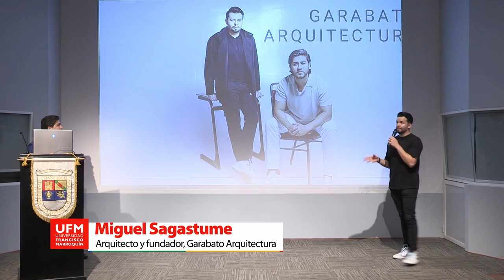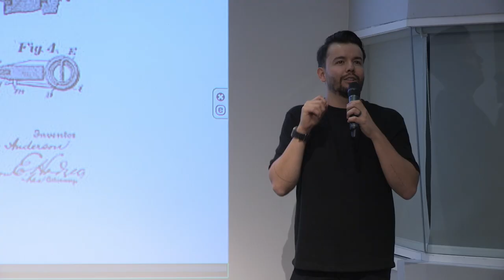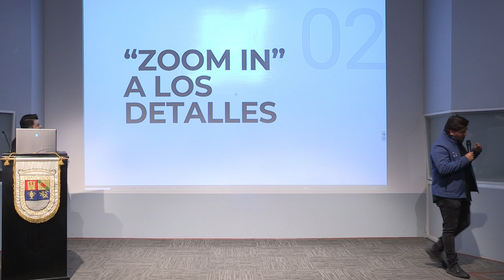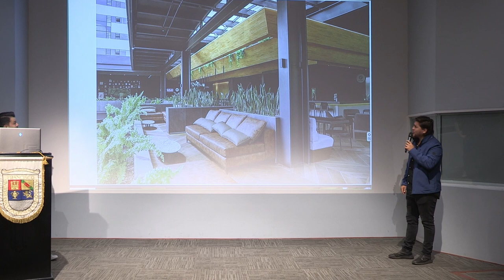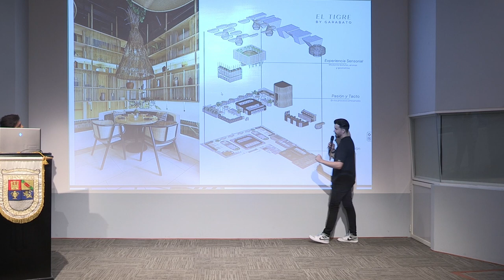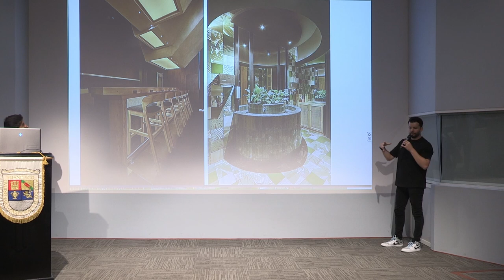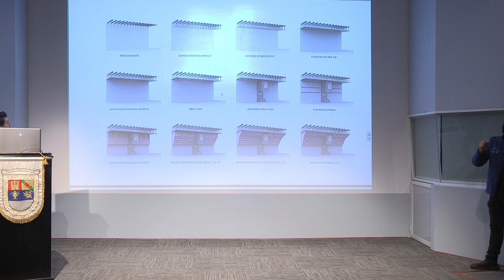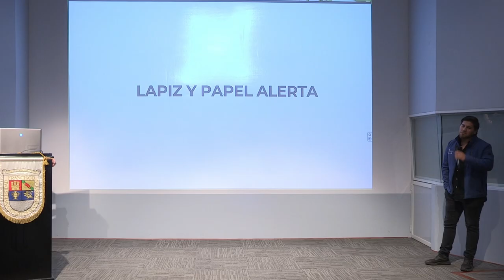Del boceto a la construcción | Erick López y Miguel Sagastume | Facultad de Arquitectura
Conferencia realizada por la Facultad de Arquitectura donde Erick López y Miguel Sagastume hablaron sobre su proceso creativo en el desarrollo de proyectos arquitectónicos.

Organizado por:
Facultad de Arquitectura